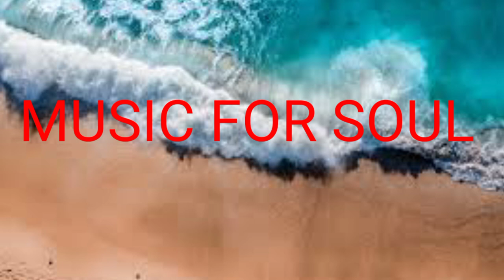Waves-LiQWYD|No copyright background music for content creators|Audio liberary|Music for soul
This video contains relaxing music for sleep and stress relief.This is meditative music for relaxing mind and body. This music is taken from audio liberary for background. This music is copyrightfree and can be used for YouTube videos as background music. It can also be used as music to relax cats and babies.